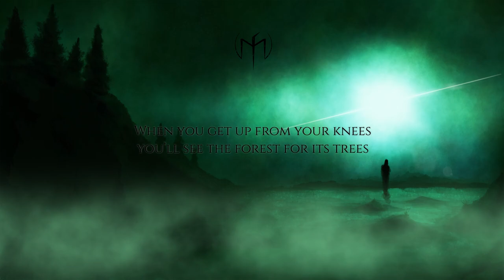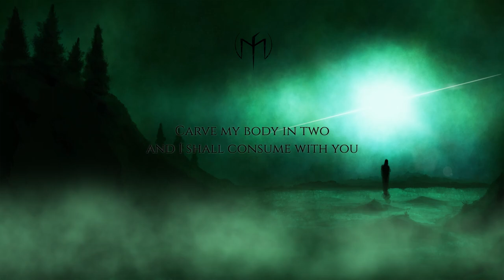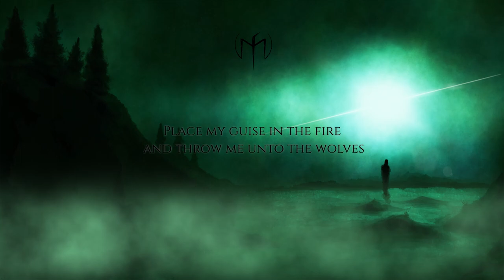Mezzanine Floor - Sentience! The Amygdala (Lyric Video)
Lyric Video for "Sentience! The Amygdala" from the album "Aurora".
Mixed & Mastered by: Lourens van der Merwe - Wave AV

Mezzanine Floor are:
Dixen Van Onselen - Lead Vocals
Dylan van der Merwe - Lead Guitar & Backing Vocals
Lourens van der Merwe - Rhythm Guitar
Tyran van der Merwe - Bass Guitar
Kyle Allen - Drums